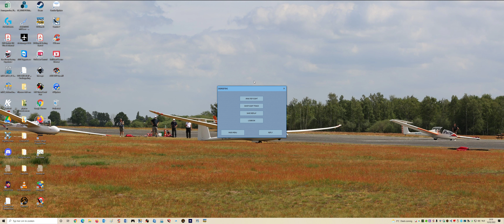21:9 - CONDOR 2 - Leren invoegen in thermiek